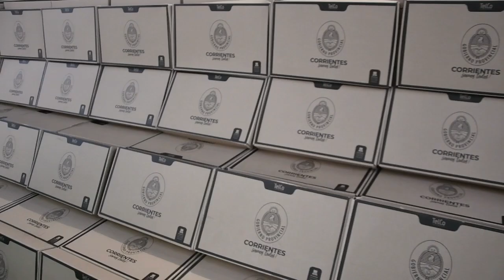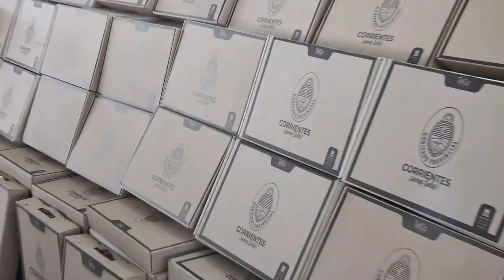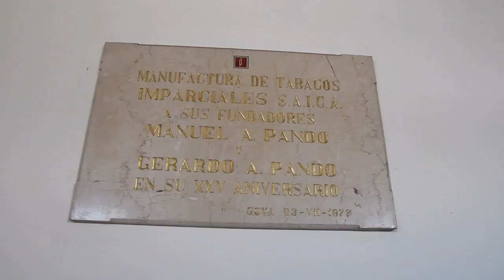"Incluir Futuro" en el interior y 2° encuentro de centros de estudiantes de toda la provincia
Lic. Práxedes Ytatí López - Ministra de Educación